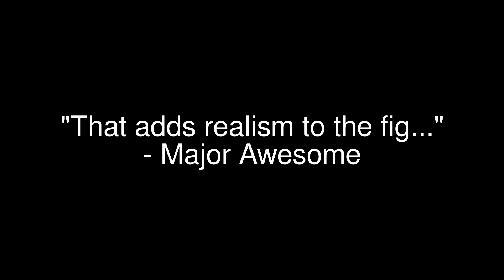M.A.T.O. Episode #6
Episode #6 of Major Awesome's Toy Observatory (M.A.T.O.). The video that nearly was not to be due to technical issues. Revealing of new Avengers figs including Wonder Man, Spider Woman, Steve Rogers and Extremis Iron Man. Arrival of Public Enemies Icicle and my Hulk vs Skrulls A.C.B.A. display reloaded.